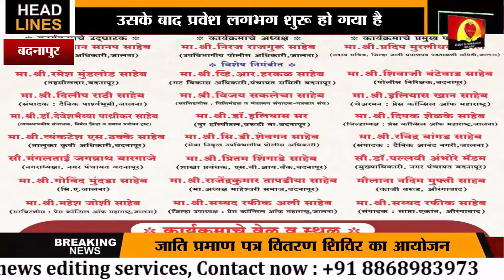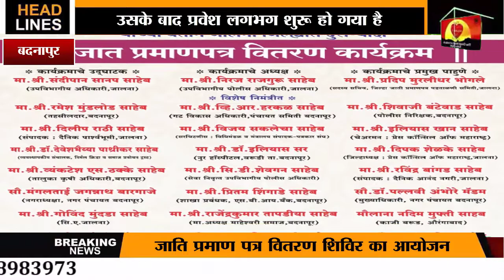महाराष्ट्र मुस्लिम तेली परिषद और प्रेस काउंसिल ऑफ महाराष्ट्र द्वारा जाति प्रमाण पत्र वितरण किया गया